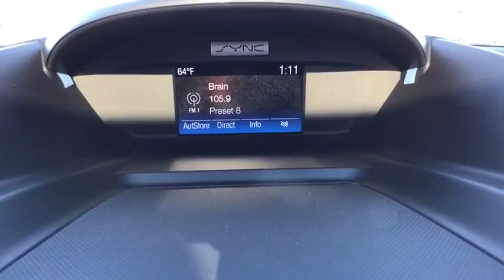2017 Ford Escape Centennial CO, Littleton CO, Fort Collins CO, Greeley CO, Cheyenne WY 7650DP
2017 Ford Escape

O'Meara Ford
400 W. 104th Ave.

One of the best things about this SUV is something you can't see, but you'll be thankful for it every time you pull up to the pump* Just Arrived** This hardy Escape, with its grippy 4WD, will handle anything mother nature decides to throw at you!! In these economic times, a fantastic vehicle at a fantastic price like this 2017 Ford Escape SE is more important AND welcome than ever* CARFAX 1 owner and buyback guarantee*** Ready for anything!! Safety equipment includes: ABS, Traction control, Curtain airbags, Passenger Airbag, Front fog/driving lights...Other features include: Bluetooth, Power door locks, Power windows, Auto, Turbo...